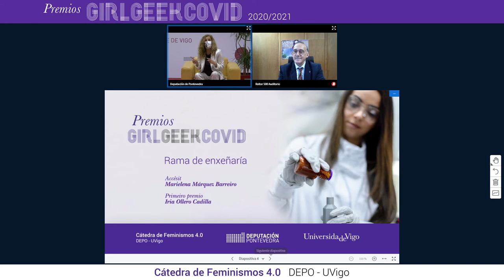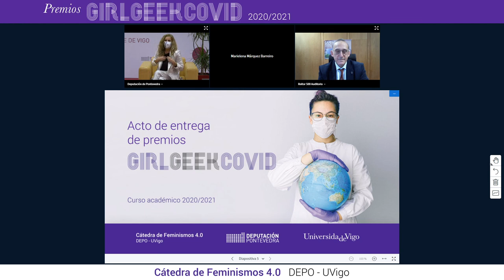Entrega de premios da Cátedra de Feminismos 4.0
A Cátedra de Feminismos 4.0 DEPO-UVigo, ten como obxectivo incrementar a presenza de mulleres nas áreas coñecidas como STEM (ciencia, tecnoloxía, enxeñería e matemáticas), e evitar que se reproduza a desigualdade de xénero no ámbito dixital. Ademais, é imprescindible abordar, desde a perspectiva de xénero, as expresións de machismo e misoxinia nas redes e na Internet, onde o sesgo sexista, as masculinidades tóxicas e as actitudes misóxinas seguen presentes, e os contidos feministas ou certas partes do corpo das mulleres son censurados.